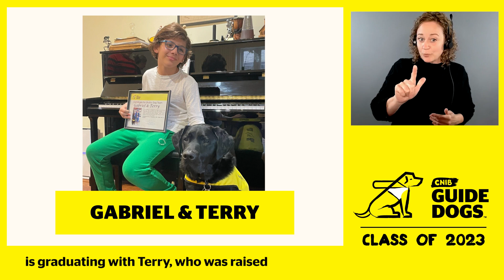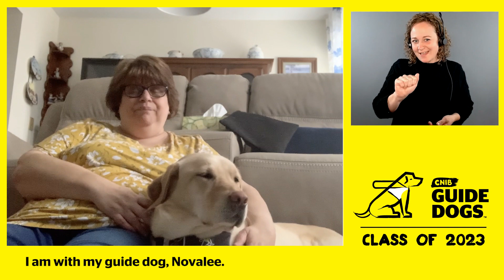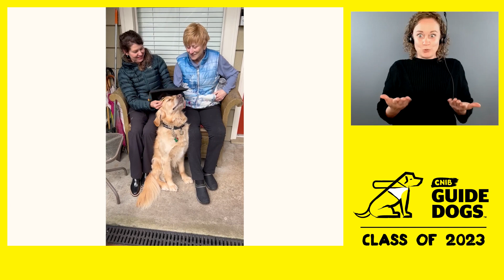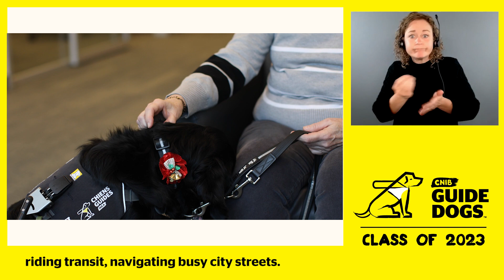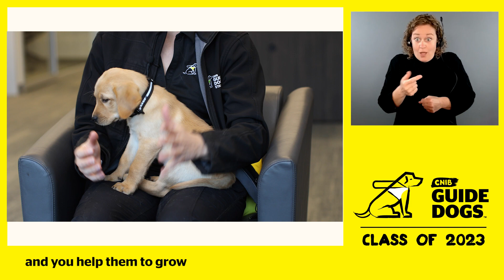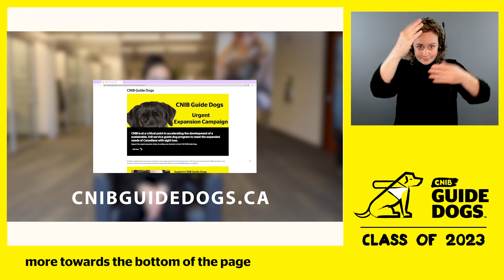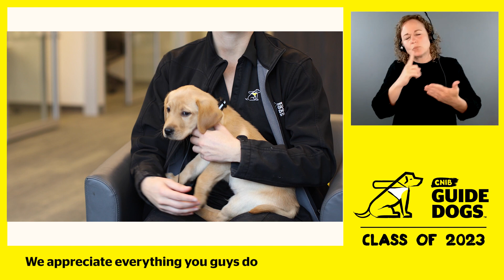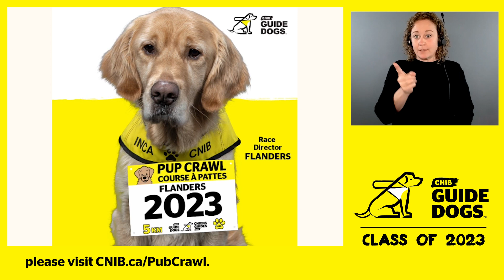CNIB Guide Dogs Graduation – Class of 2023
As part of CNIB Guide Dogs class of 2023, nine Canadians who are blind or partially sighted are graduating with their guide dogs after completing intensive training. Five buddy dog partnerships and one ambassador dog partnership also graduated alongside the guide dog partnerships.